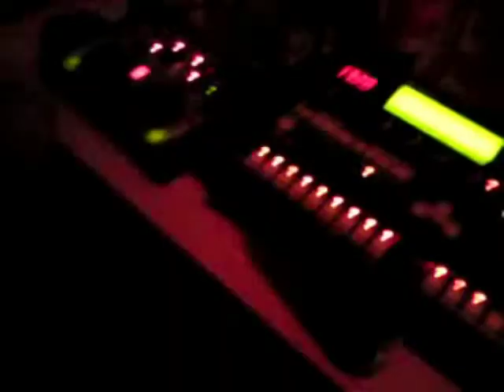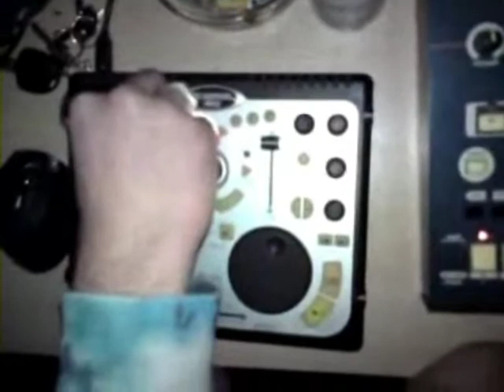TraumaTek - demo _ virtual DJ machine _ yamaha hardtek / terror